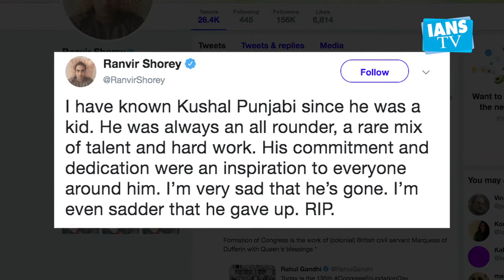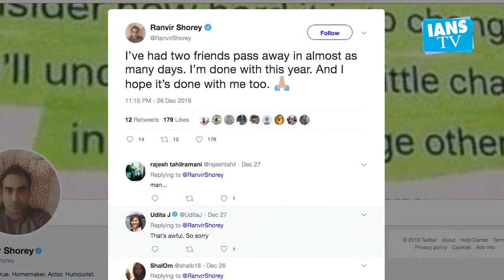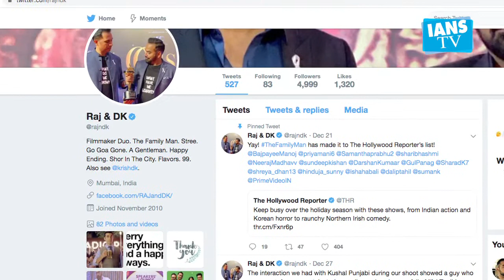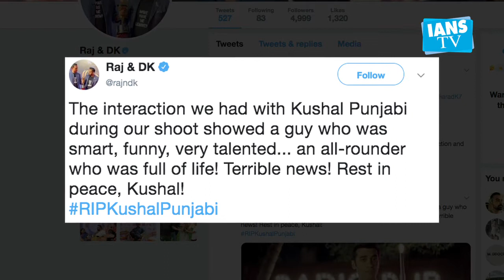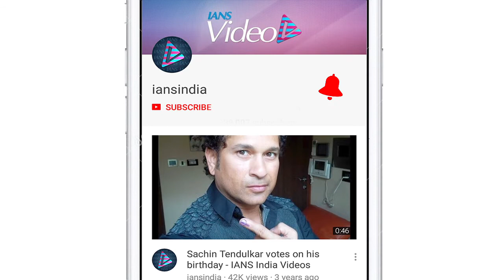B-Town mourns Kushal Punjabi's untimely demise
The Bollywood fraternity on Friday expressed pain and shock on the news of TV actor Kushal Punjabi's untimely death.